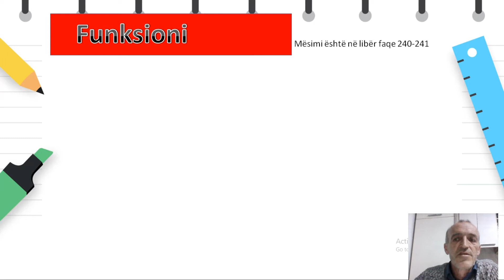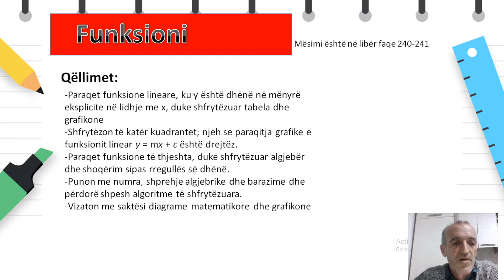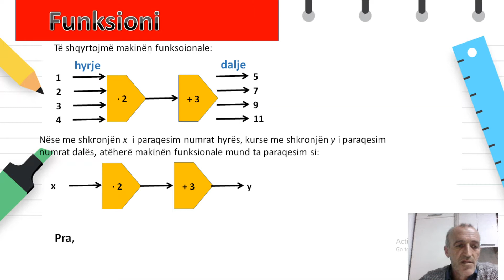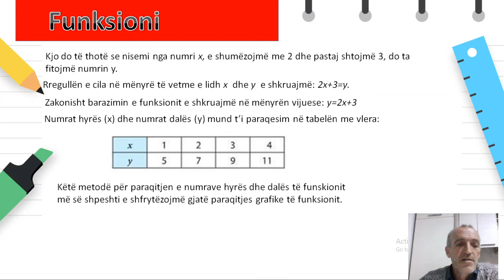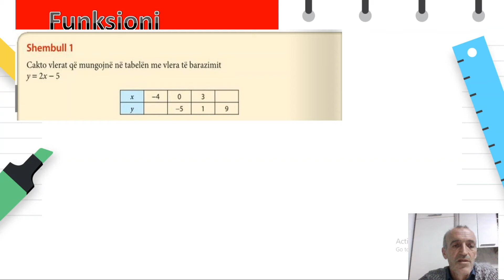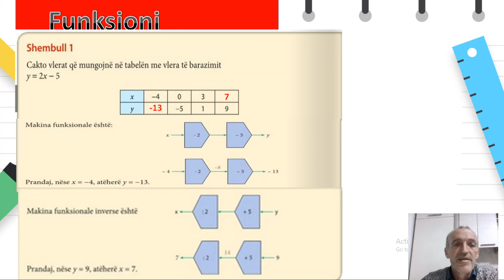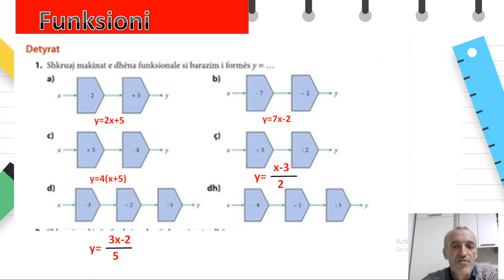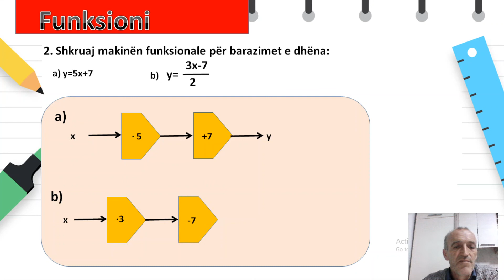Klasa 8 - Matematikë - Funksioni